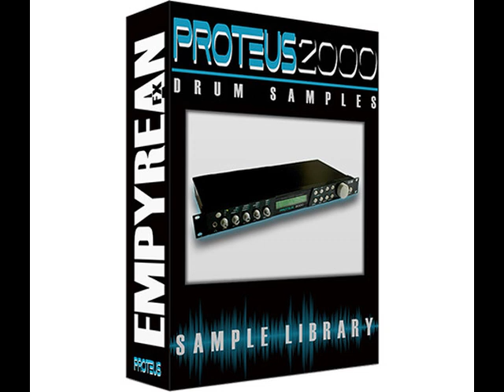Shaggy - I Like to Move It, Move It (Isolated MIDI Drums)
Happy International Lions Day, everyone.
I created these MIDI drums on Mvsep.